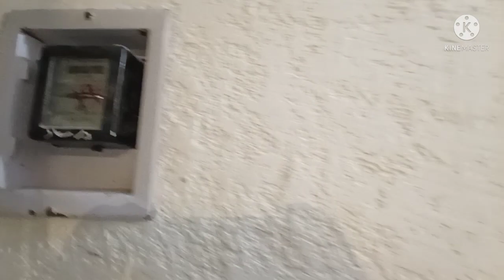شقه مميزه واجهه بحري شرقي فيو رائع 3 غرف فرصه للبيع في الاسكندريه بأقل الاسعار وأرقي التشطيبات 2022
شقق للبيع | شقق للبيع في الاسكندرية | اعلانات شقق للبيع | شقق واعلانات شقق للبيع في العجمي | اعلان شقق للبيع | اعلان عقارات للبيع | اعلان شقق وعقارات للبيع في الاسكندريه | شقق تصلح للسكن والمصيف الراقى في مدينه 6 اكتوبر
متوفر لدينا ,,,,,,,,,
بيع وشراء واستبدال ومشاركات وبيع لحساب الغير ( شقق ,, شاليهات ,, شقق دوبلكس ,, فيلا ,, اراضي )
وحدات متميزة للبيع بسعر الكاش أو التقسيط المريح حتي 30 شهر تسهيلات في الدفع بدون اي فوائد والاستلام فوري وقت التعاقد
مساحات متنوعه - مداخل فندقية - تشطيب هاي لوكس - خطوات من البحر
جميع الوحدات مرخصه ومسجله بعقود ملكيه في جمعيه 6 أكتوبر للقوات المسلحه
العنوان / الاسكندريه _ العجمي _ كيلو 21 مدينه 6 أكتوبر شاطئ النخيل
المعاينه مجانيه طول أيام الاسبوع
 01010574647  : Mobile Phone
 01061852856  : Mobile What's